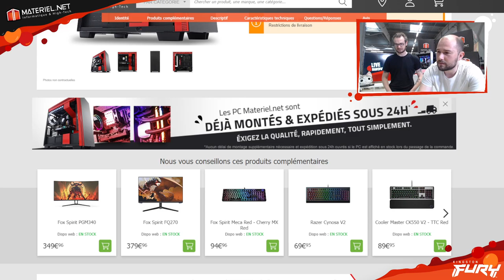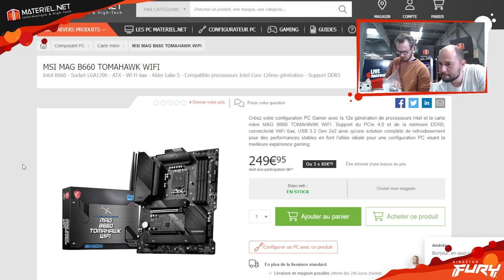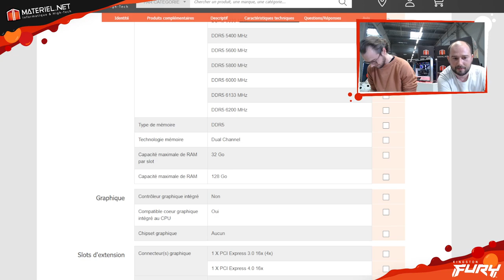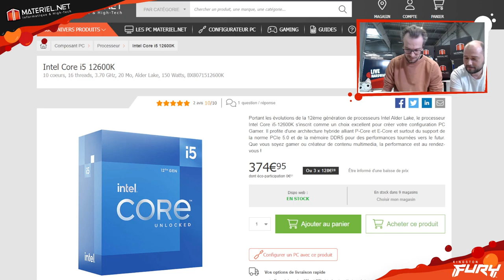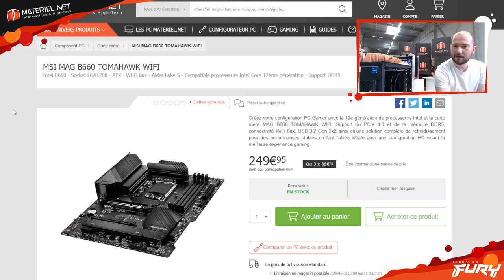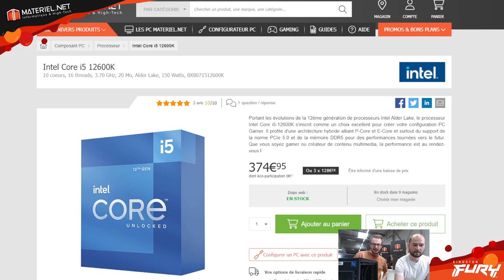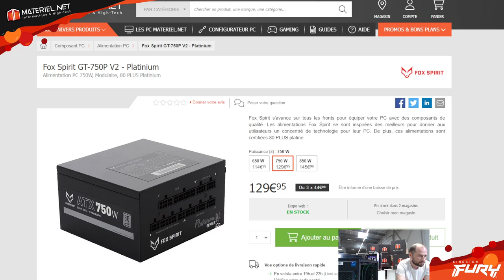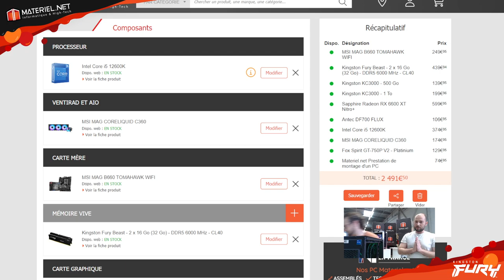REPLAY LIVE - Le montage PC de la maturité (ou pas) (2022)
Jean-Gab et Kevin étaient en stream pour vous parler en long, en large et en travers de composants gamer, le tout avec un montage d'un PC qui était à gagner lors du live. Bonne séance de rattrapage !

0:12 Un avant-goût, en avant première, d'une future configuration Materiel.net
29:30 Début du montage et explications de la conception d'un PC
34:24 Mise en place du processeur
36:20 Installation de la RAM DDR5
47:09 Séquence pate thermique
49:32 Montage du kit de Watercooling
54:16 Présentation des SSD Kingston
59:31 Installation de la carte mère dans le boitier
1:17:53 Montage de la carte graphique
1:21:16 Boitier sur plateau tournant (rêve de Jean-Gab) + explication d’une alimentation hybride
1:36:10 Explications du flux d'air
1:48:09 Concours

Date de l'émission : 07/04/2022

ATTENTION : Le concours pour gagner le PC Gamer n'est plus valable à la publication de cette vidéo, il était uniquement réservé aux viewers du stream Twitch !